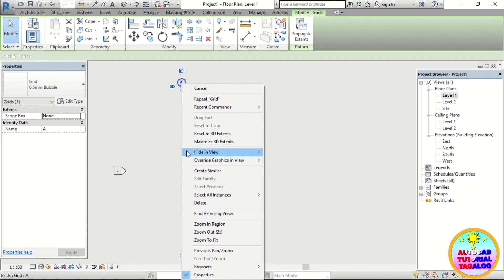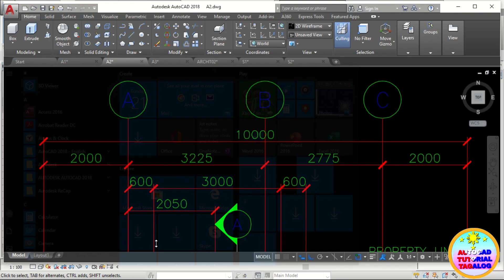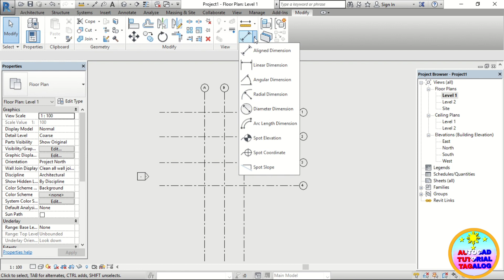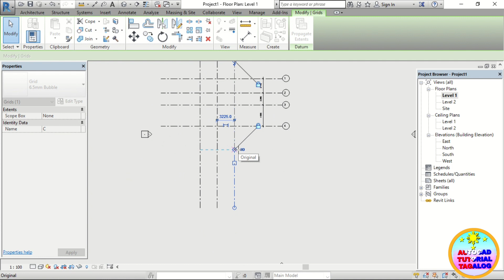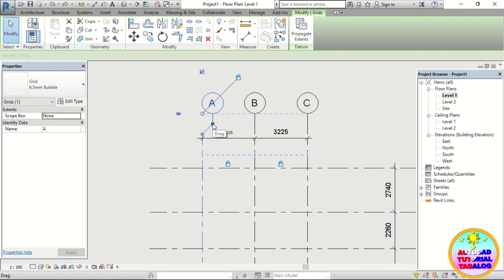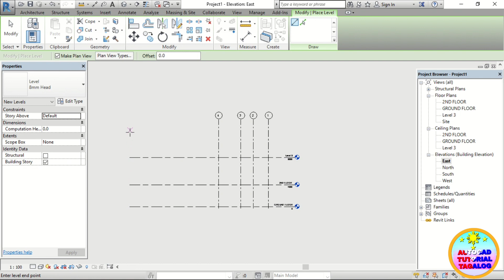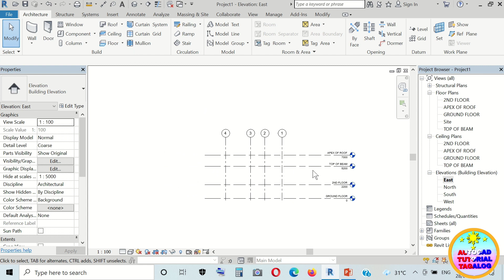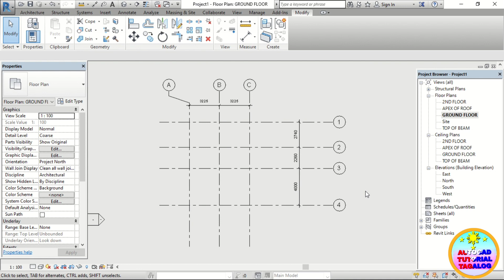Creating & Modifying Gridline & Elevation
RevitTutorial Creating and Modifying Gridline and Elevation in Revit